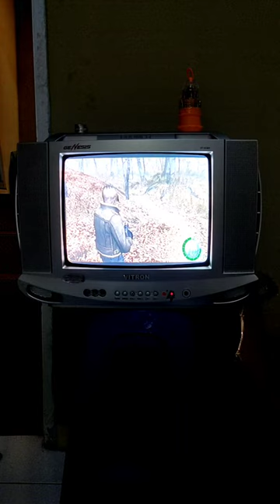CARA DITMAN GLITCH RESIDENT EVIL 4 DI PS 2 ORIGINAL INDONESIA